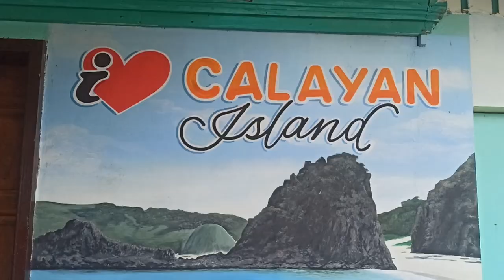Babuyan Group of Islands, Cagayan Valley, Philippines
Follow us as we take this mini expedition in the Babuyan Group of Islands

Locations:
Camiguin Norte Island
Camiguin de Babuyanes Volcano
Babuyan Island
Babuyan Claro Volcano
Mt. Pokis (Smith's Volcano)
Calayan Island
Sibang Cove

Special Thanks to:
Éamann "Da Man"
Calayan Times
Lance Homestay
Gina Ballesteros
Mr. and Mrs. Bernie Nuñez
Walter Nolasco
E&J Homestay
Franke
Kim Llopis
Eden Torrado
I Wonder, I Wander Library
Island Shaketea

Footage by: Simon and Kervin
Additional footage by: Walter

Check out:
Capybars Philippines Energy Bar

Equipment used:
Redmi 10
Redmi 8
Suunto 5
Trimble TSC2
Geo 7 Series